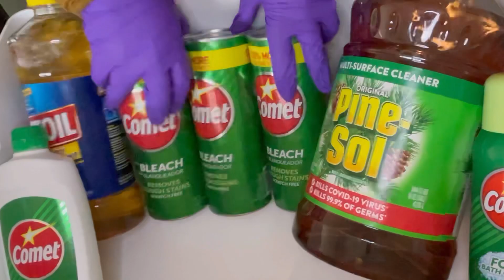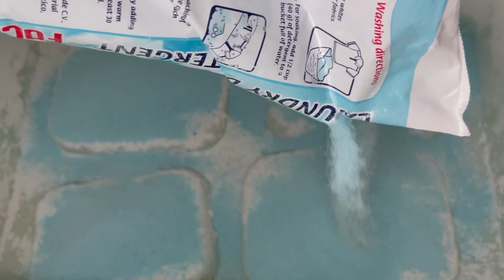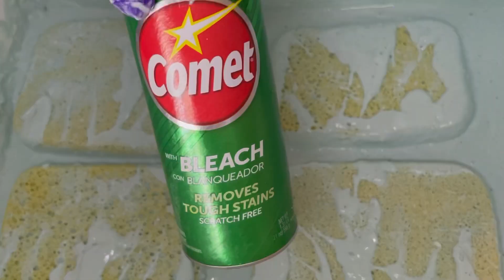‼️🟢 Trigger Warning - Messy Play Ahead ‼️• Comet • Lestoil • Pinesol • Roma • Foca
Comet + Lestoil + Pinesol = omg so GOOD 😊